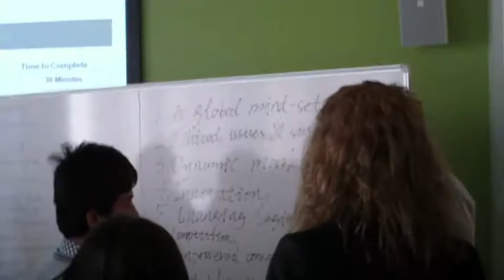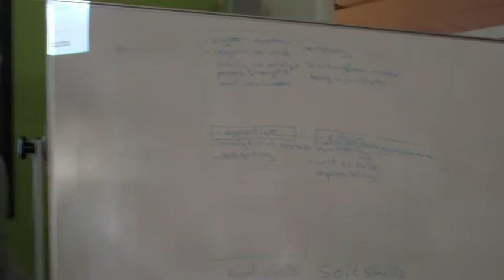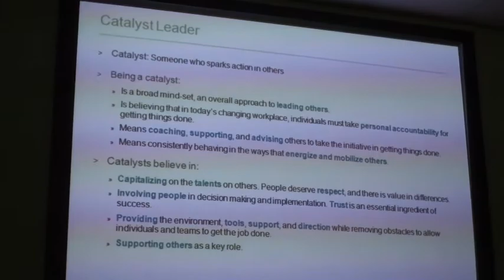Avery Dennison workshop.m4v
On Friday February 10th, Stéphane Reifs and Alessandro Eller of Avery Dennison presented their workshop on Lean principles and catalyst Leadership. This event was part of the Business & Supply Chain Strategy course in the Spring semester of the Global SCM & Change program, a Master of Science program taught in Venlo by Maastricht University.